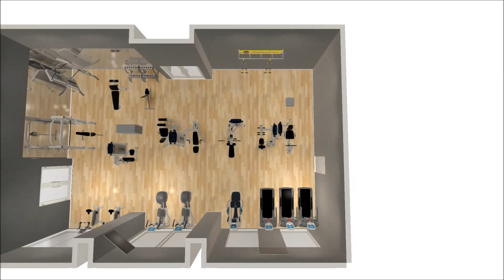The Slade - Virtual tour